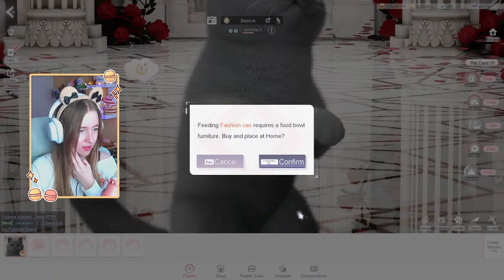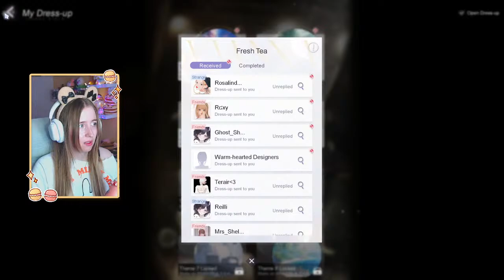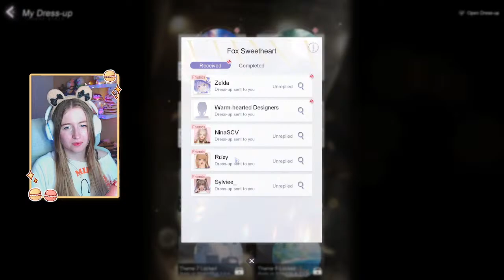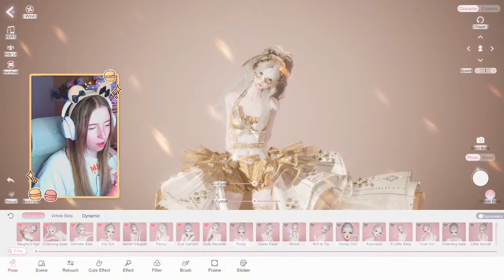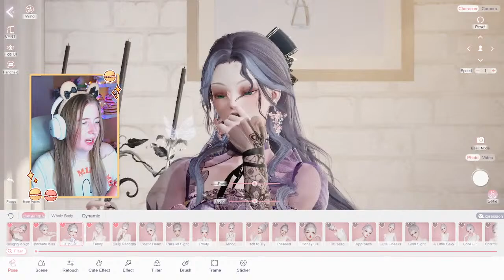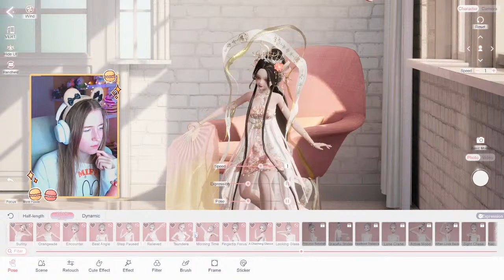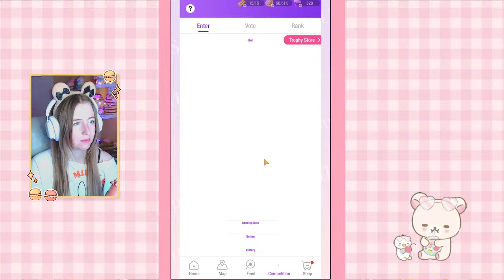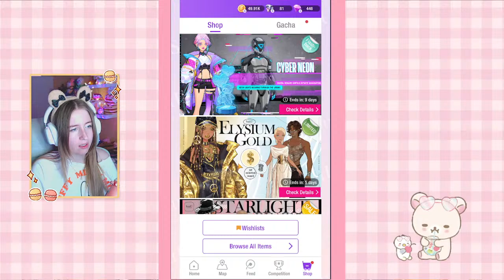🔴Let's play Some Fashion games !⭐Life Makeover Styling Wizard, Suitu Dailies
Wasnt really sure how to schedule this stream but we are going to be playing a lot of Life Makeover, doing the styling wizard and checking out some new features, as well as doing some suitu dailies and maybe also Fashion Dreamer :D

✿ Stay Hydrated✿
🎀 𝒜𝒷🍑𝓊𝓉 𝓂𝑒 🎀